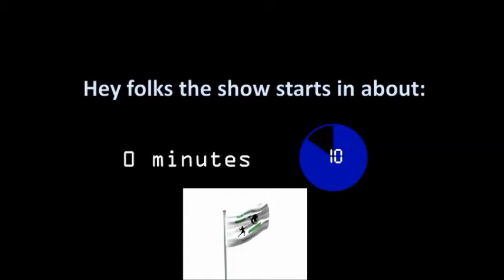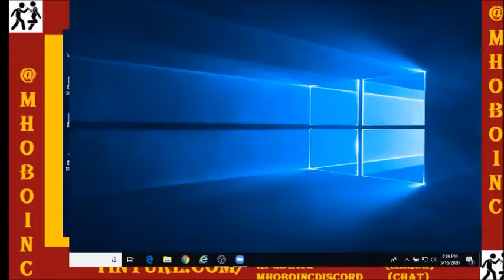Episode 103 - City of Merv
The party escapes the Tower of B' Kak but have lost one of their group. Information located in the tower shows a large city nearby, perhaps a healer can be found there. They set of to the City of Merv!